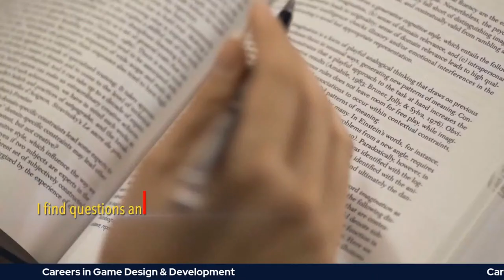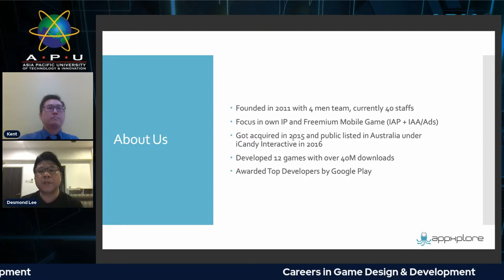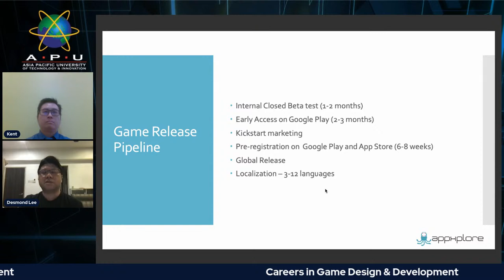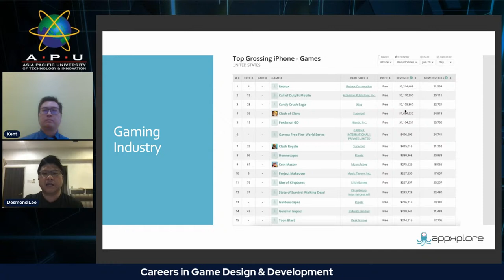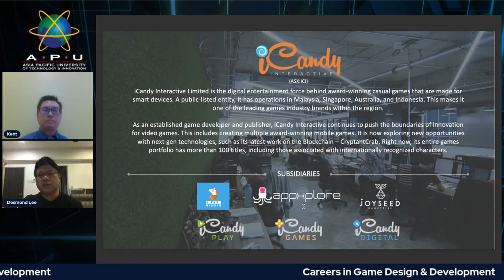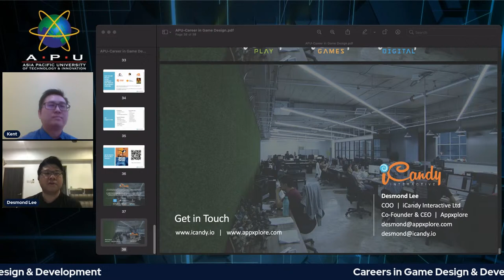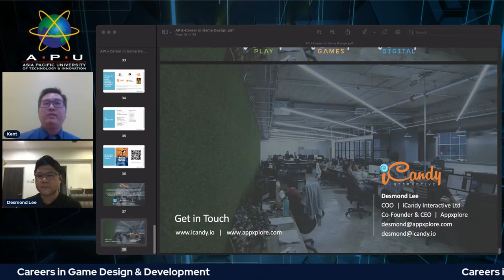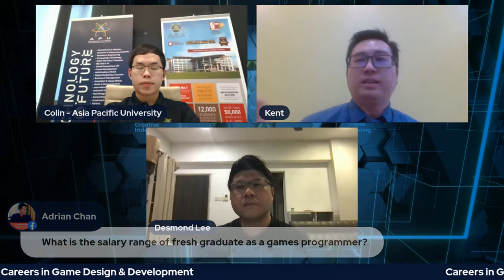Webinar - Careers in Game Design & Development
Having a career revolving around video games sound like a dream job for most gamers as it allows you to use your passion for video games to earn a living. Game Design and Development is an interesting way to incorporate both creative and technical skills in the entertainment industry. However, becoming a game designer takes a lot of patience and creative thinking to produce a sustainable game.  In this discussion, we will be debating over some of the most frequently asked questions regarding this career pathway as well as the future of game designer.